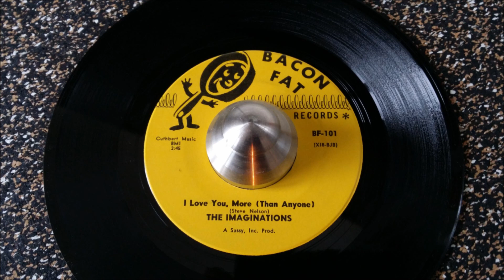Imaginations ~ I love you, more Than anyone